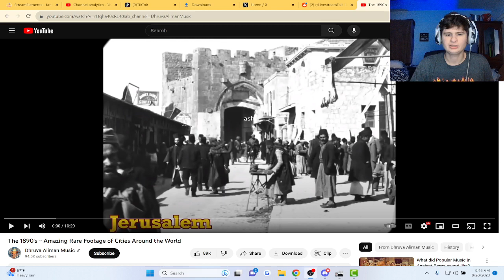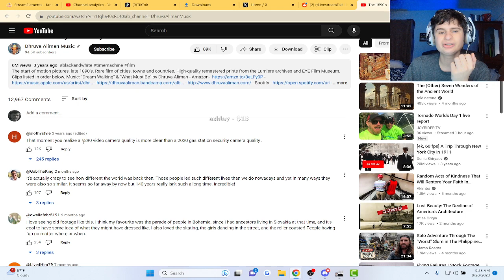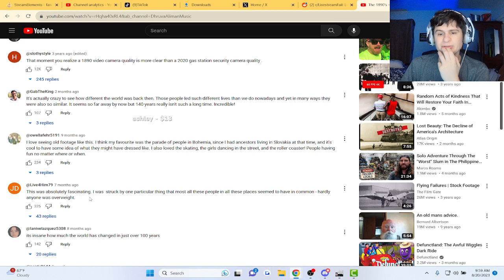Rare Footage form the 1890's Found | fanof reacts